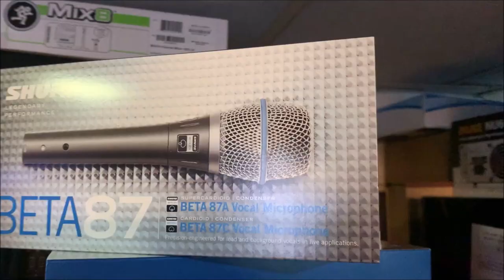Mở hộp Chi Tiết Cây Micro SHURE BETA87C model đến sau SHURE BETA87A (Cardioid & Suppercardioid)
Thiết kế chuẩn đầu mic cardioid & chuẩn Suppercadioid là như thế nào? hãy bắt đầu với microphone

SHURE BETA87

SHURE BETA87 cung cấp một mẫu micro tiêu chuẩn, chính xác là sự lựa chọn hàng đầu các nghệ sĩ và kỹ sư âm thanh được chia ra làm 2 loại SHURE 87C (Cardioid) và SHURE 87A (Suppercadioid) về cấu tạo condenser phân cực vĩnh viễn là giống nhau nhưng về đặc tính thu âm thì khác nhau Cardioid & Suppercardioid

- SHURE 87C Cardioid: Định hướng thu âm về mặt trước và triệt tiêu âm thanh thu từ mặt sau, công nghệ này giống như là các micrphone phòng thu

- SHURE 87A Suppercardioid: Thu âm về mặt trước với góc thu hẹp hơn như sẽ thu được một ít âm thanh từ mặt sau lõi micro.

Microphone pick up patterns for live performance - advantages ...

Tính năng bổ sung SHURE 87C thiết kế thêm công nghệ PSM giám sát hiệu suất âm thanh giống như trên các hệ thống tai nghe và monitor in ear của SHURE